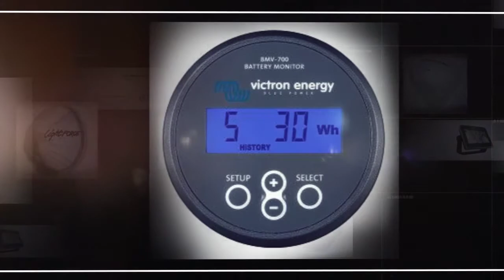12 Volt Technology LLC Now Offers RAYMARINE Dragonfly GPS Fishfinder Combo W Transom Mount No Charts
12 Volt Technology LLC has everything users need for their Boating and RV needs, anything from 12 Volt Battery Chargers, Inverters, Satellite Antennas, 12 Volt LED TV, Radar, Fishfinder, Marine Stereo and Speakers and much more.